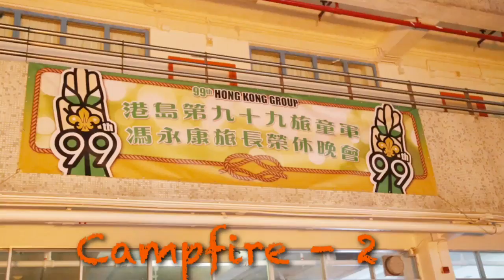Tai Tam Campfire 3